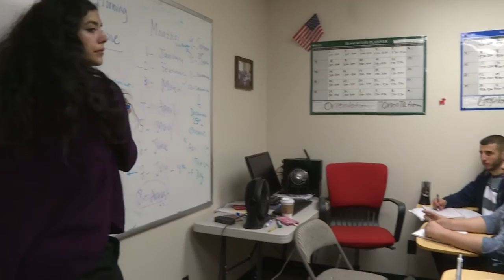Refúgio para a intolerância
O discurso do candidato republicano à Casa Branca, Donald Trump, usou desde o começo a retórica contra a imigração, principalmente de árabes e imigrantes mexicanos. Uma cidade do estado de Ohio tenta manter a tradição de boa anfitriã para refugiados mesmo com o peso da campanha eleitoral do magnata.